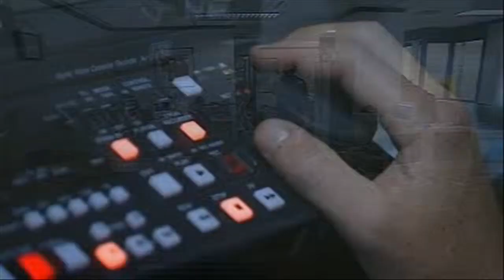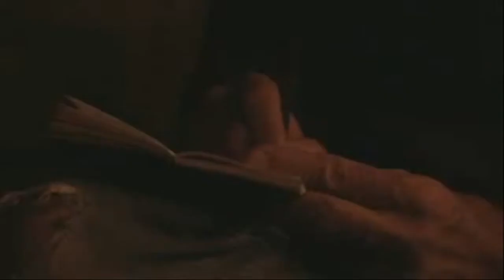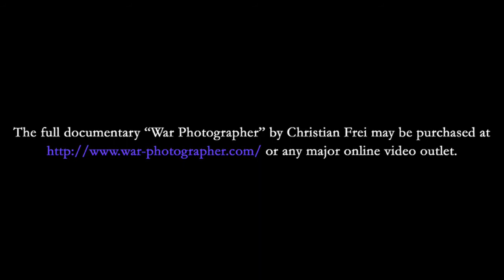Why Photograph War? Wright and Nachtwey Ponder the Question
These excerpts from the documentary film "War Photographer," directed by Christian Frei and copyrighted by Christian Frei Filmproductions, are here displayed, without possibility of financial gain to Miko Photo or its owner Miko Munden or damage to the continued marketability of the original work, for the purposes of commentary and education pursuant to 17 U.S.C. § 107.

1. the purpose and character of the use, including whether such use is of a commercial nature or is for nonprofit educational purposes;

2. the nature of the copyrighted work;

3. the amount and substantiality of the portion used in relation to the copyrighted work as a whole; and

4. the effect of the use upon the potential market for or value of the copyrighted work."

As this work is neither a parody nor a criticism of the original document but rather a video supportive of the creators' arguments, Campbell v. Acuff-Rose Music, Inc., 510 U.S. 569, 114 S.Ct. 1164, 127 L.Ed.2d 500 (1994) does not apply.

Rather, this work is believed to be, by Miko Photo and its owner Miko Munden, more likely to promote the marketability of the copyrighted documentary "War Photographer," and its subject James Nachtwey as highlighted on the Miko Photo web log.